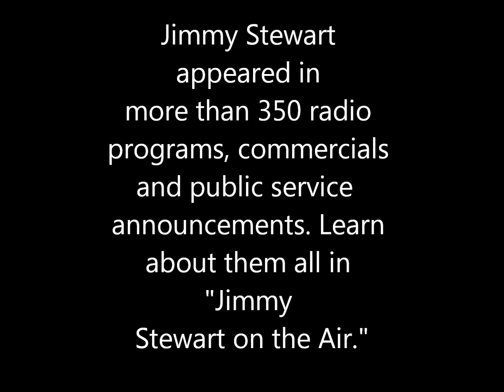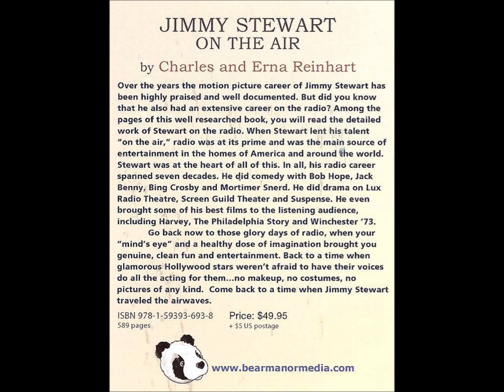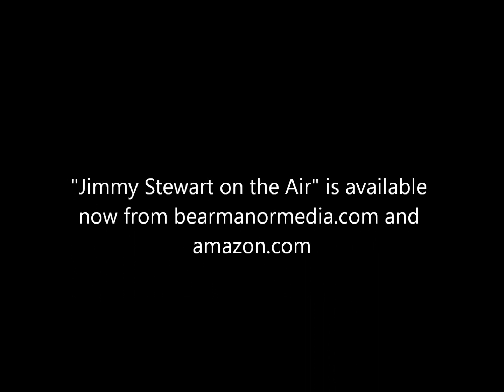Jimmy Stewart Interviewed on Chicago Radio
Don't miss Jimmy giving his opinion of "method actors."